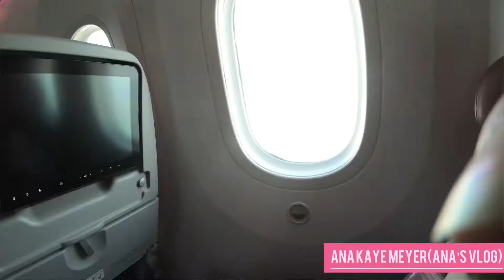Landing at Berlin Bradenburg|new airport in Berlin 2021|Ana kaye Meyer (Anas Vlog |Short Video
Hi everyone ,
This is a short video for our first landing in the new airport in Berlin ,Berlin Bradenburg Germany !